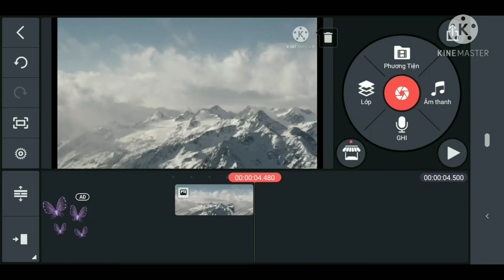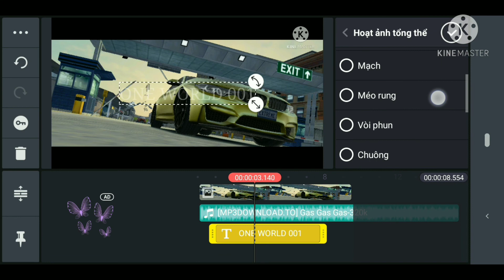how to make intro in kinemaster